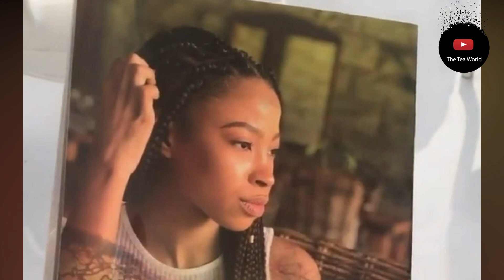Anele Tembe's Case Was Not Done Properly?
It was reported that the national prosecuting authority had asked the police case to reinvestigate the death of AKA’s fiancée Anele Tembe